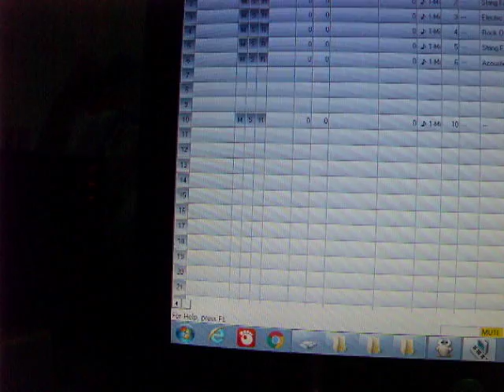My own demo song -a girl's song-"당신만 알고계세요"(자막가사) by Lim Sun Hong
This song is only only demo song long time ago. I am a bad singer and a rocker and guitarist.Please think it generously.